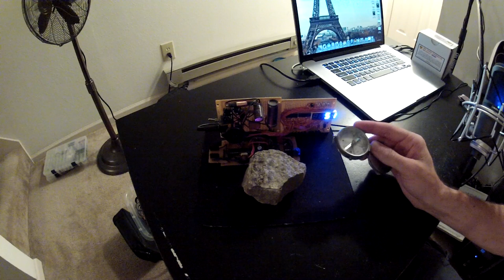Uranium Ore Test - How to Build a Geiger Counter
Thanks to all the Patrons for dropping a few bucks in the tip jar to help make these videos happen!